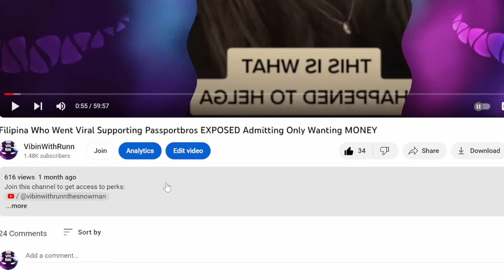Domestic Discipline: Submissive Wife Spanked, Why Spanking & Giving Her Dominant Commands Is Needed